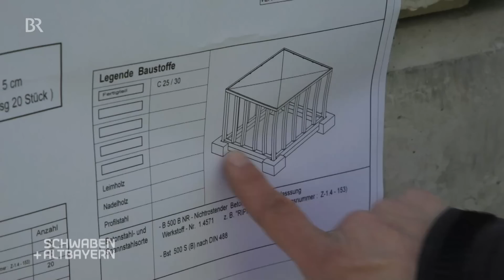Nachhaltiges Bauen: Ist Recyclingbeton der Baustoff für die Zukunft? | Schwaben + Altbayern | BR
Dieser Bericht zeigt, wie nachhaltiges Bauen funktionieren kann.
Die Herstellung von Beton verursacht jährlich Millionen Tonnen CO2 und belastet damit das Klima. Junge Forscher versuchen deshalb auf dem Gelände der ehemaligen Bayernkaserne in Zusammenarbeit mit der Stadt München neue Wege einzuschlagen. Sie wollen den alten Beton und andere Abrissmaterialien recyceln - und das direkt vor Ort.

Autorin: Sabine Frühbuss

Aus der TV-Sendung vom 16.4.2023 | Erstausstrahlung am 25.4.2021